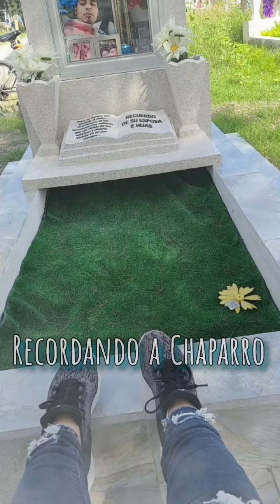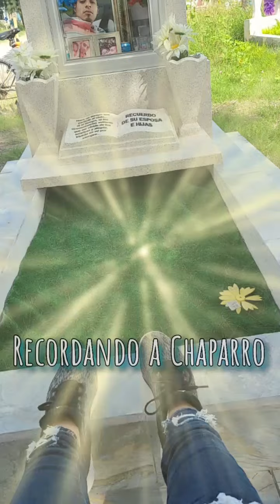Recordando a Chaparro - Mc Window 2021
pide tu dedicacion aqui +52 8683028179

MOROSRAP®
MC WINDOW ®

Artistas Similares:
C Kan,Mc Davo,5050 Flow Malandro,Santa Grifa 2019
Santa Rm,Mc Window,Santa Fe Klan,Gera Mxm,Aleman
Mexa Mafia,Cano & Blunt,clow mc,Xiom Mc,Zckarap
Mc Richix,Signo Rap,Cartel De Santa,Zom,Derian